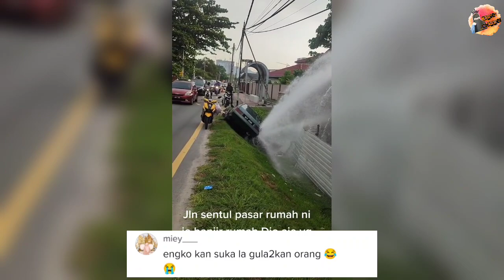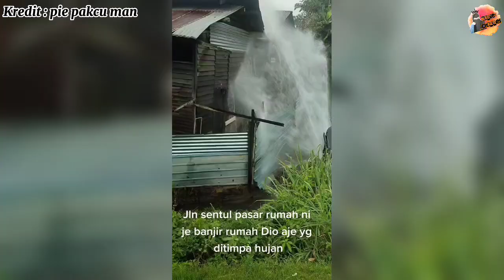DISANGKA AIR HUJAN YANG TURUN DI RUMAH PAKCIK NI RUPANYA...